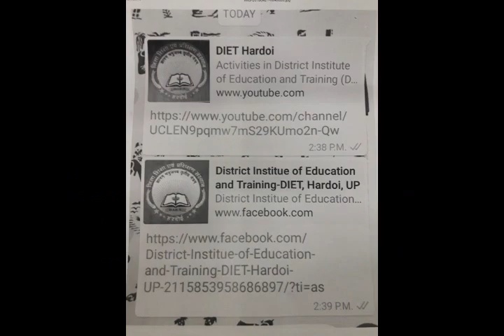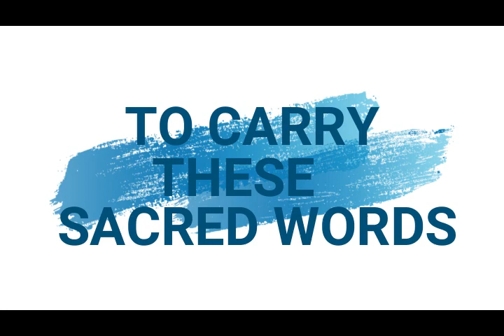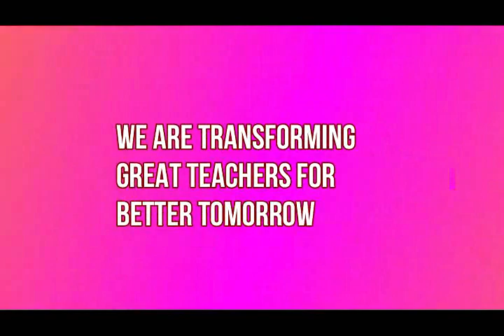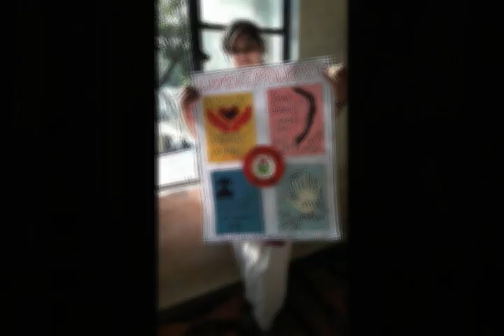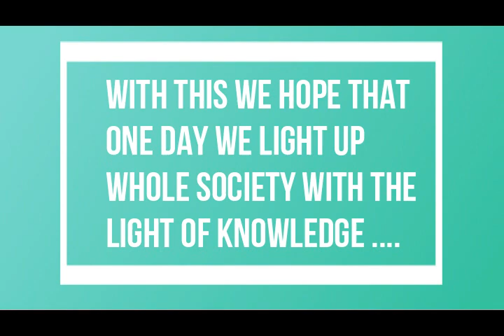A Documentary vedio about activities in DIET, Hardoi.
Under kind guidance. Devesh Panday sir, Vaibhav Jain sir, Anand Singh Sir.
Created by D.El.Ed 17 , Trainees. Satyam and classmates.